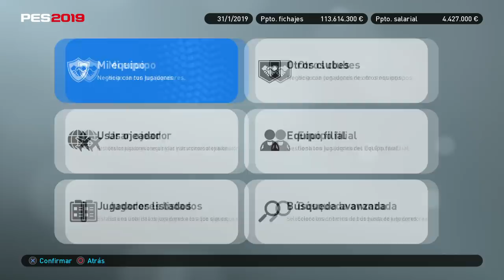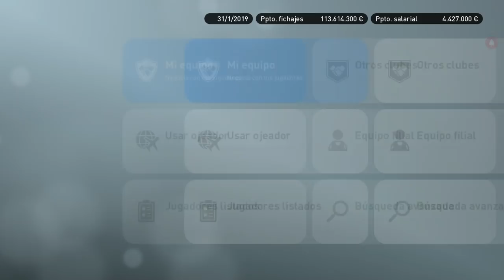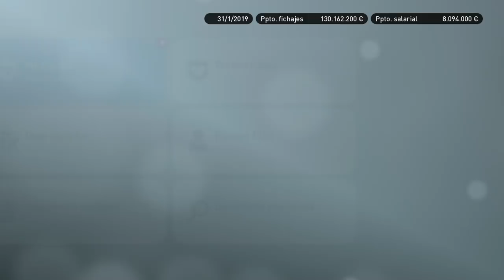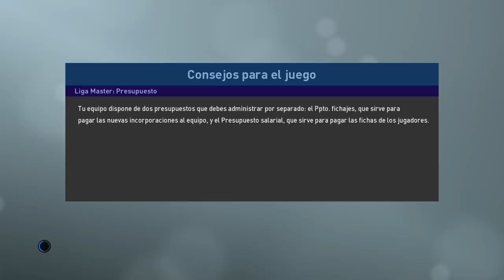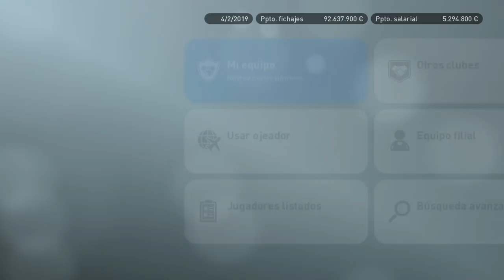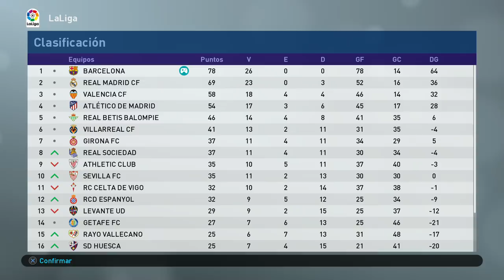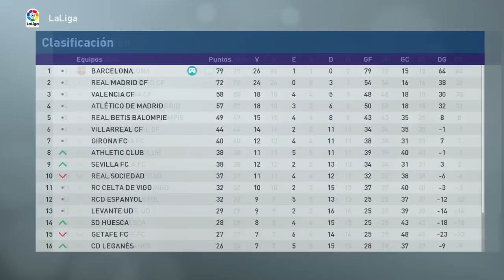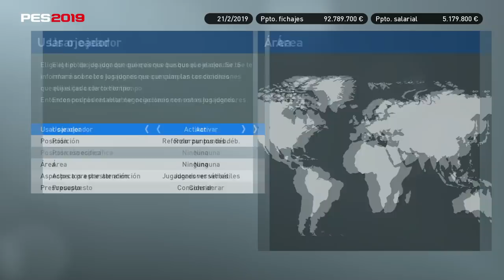PES 2019 LIGA MASTER | BARCELONA | ÚLTIMO DÍA DE LOCURA #10